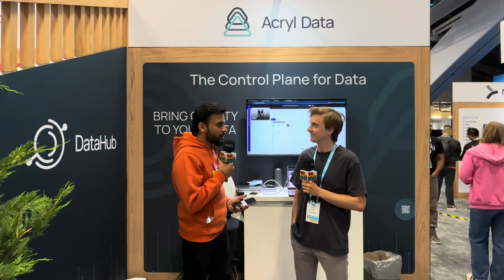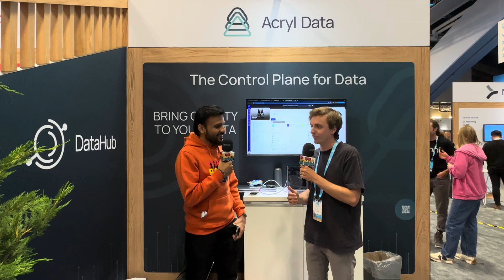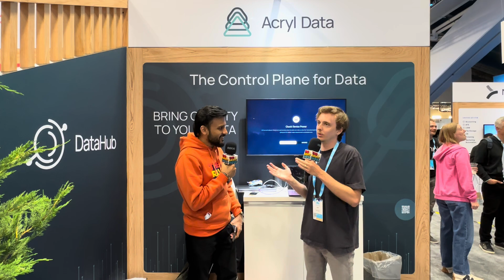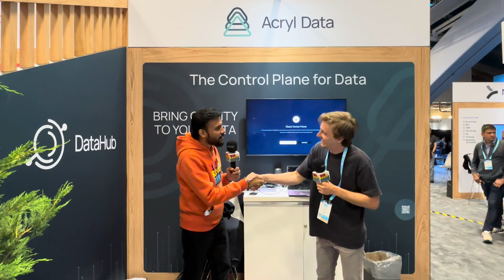Why Data Quality is crucial for today’s organizations and future challenges in the data space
It was so good to host John Joyce, Co-Founder of Acryl Data on The Ravit Show at the Snowflake Summit. Here are some highlights from our discussion --

✔ We talked about why Data Quality is crucial for today’s organizations

✔ John shared his thoughts on potential future challenges in the data space

✔ He explained how Acryl is addressing current and future problems

✔ We discussed why Acryl Observe stands out as an observability tool and the benefits of having an all-in-one solution